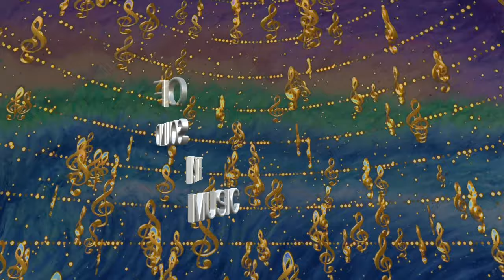Consolidated - Music is the sound of life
Music is the Sound of Life; you don't understand music, music understands you

Music is the sound of life
If music is the sound of life, then the music industry is the sound of capitalism, rather,
Whatever's left of the music industry is the sound of whatever's left of capitalism, can you dig it?
If music is the sound of life, then the last quarter century has been the sound of people
Checking their emails, taking photos of themselves, and calling it music, or calling it reality
But that ain't the punchline, because it's everything, how do you know?
if you listen , it will tell you
Free Music! Stop America! Free Music! Stop America!
Music is the sound of people saying 'yes!, your society is possible', whereas
Noise is people disrupting that, saying 'no!, your society as it is now, is not possible'
Free.Music! is the accommodation of harmony and dissonance, order and disruption,
Ongoing until disruption destroys everything, then you just start over, make an adjustment
And pick it back up, or..go on to something else,..it's all good!
You don't understand music, music understands you